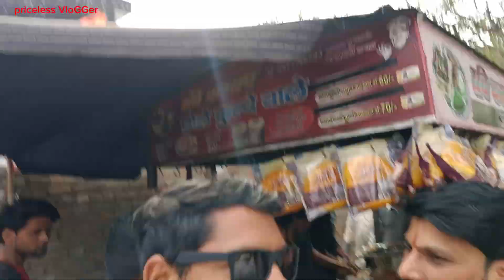Today we played a game pitthu phod🤗